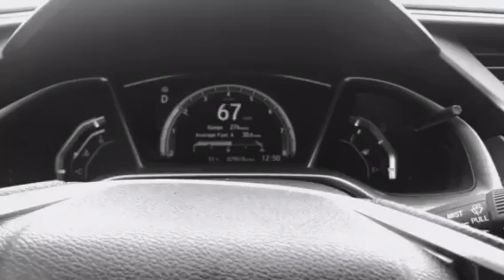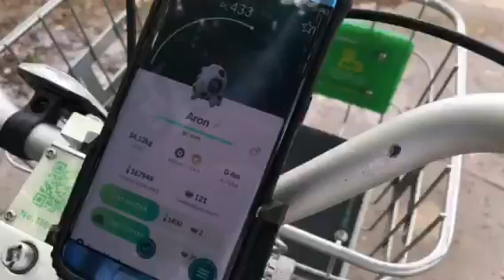Rentamos bicicletas, mira lo qué pasó :o -McNecksoTv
Espero les guste mi gente ya saben que hacer, saludos y nos vemos a la próxima 👏🏽